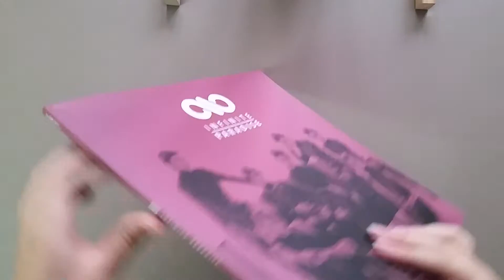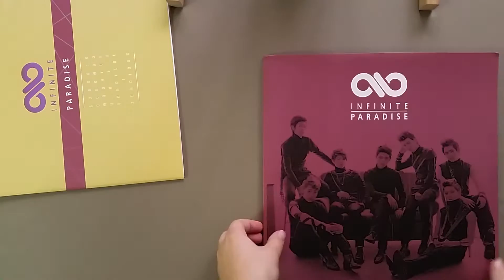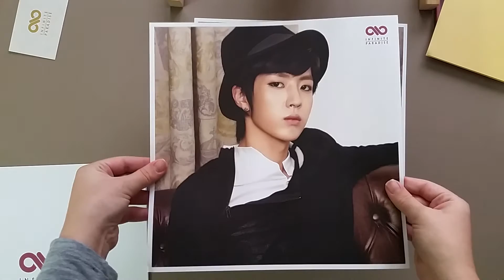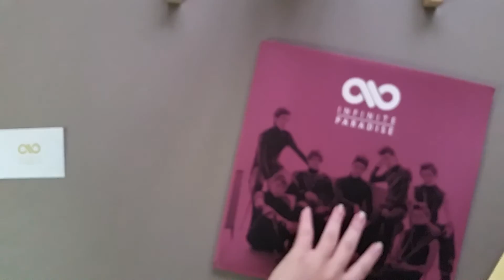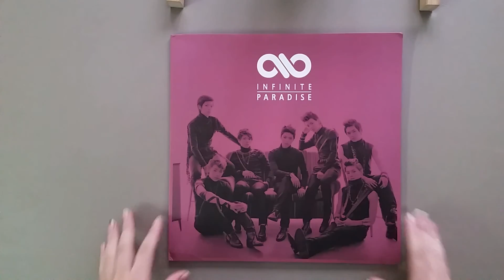[LP] Infinite 1st Album Repackage Paradise LP Limited Unboxing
The sound was great, and thee photos were awesome!! I was thinking about doing a kpop goods video, as well as a poster video, if you could please comment on any video and tell me what you think! Thank you!